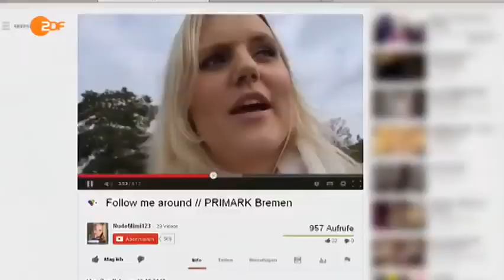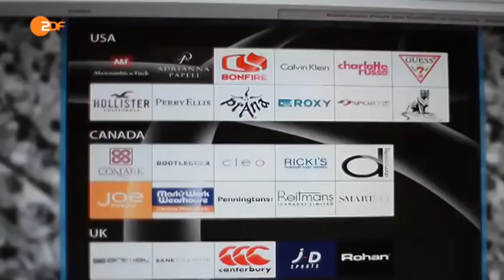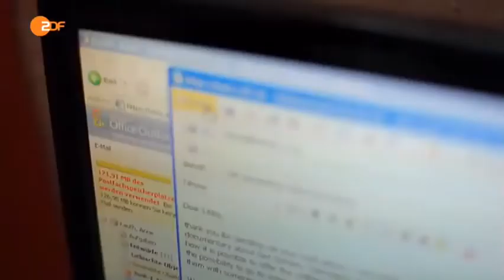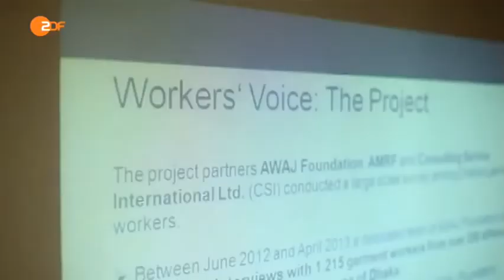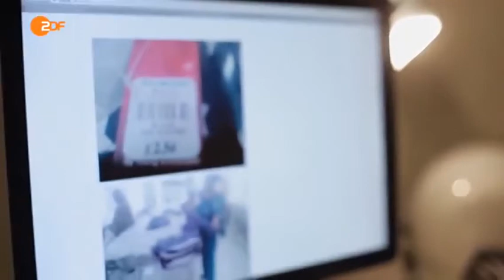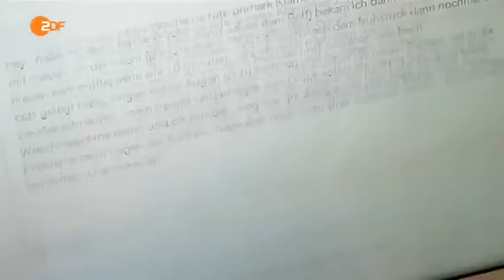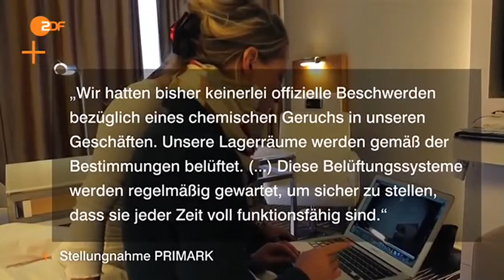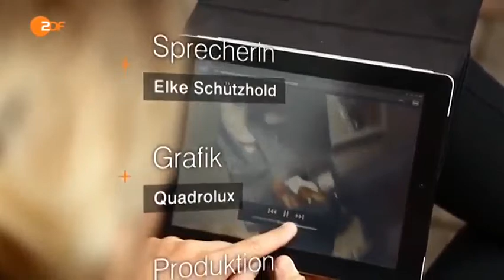Prinzip PRIMARK - Mode zum Wegwerfen